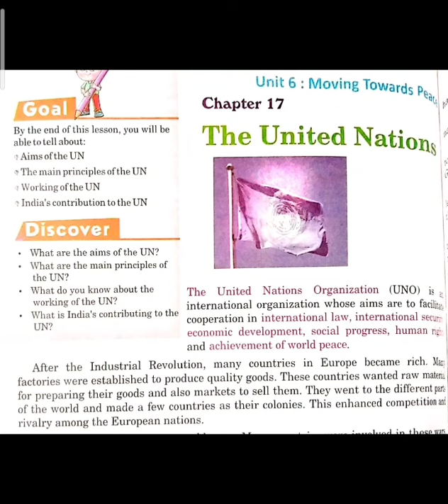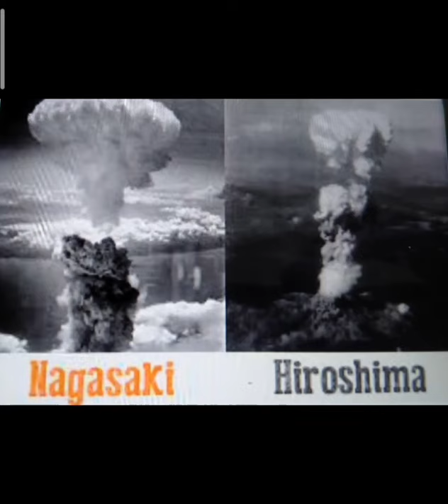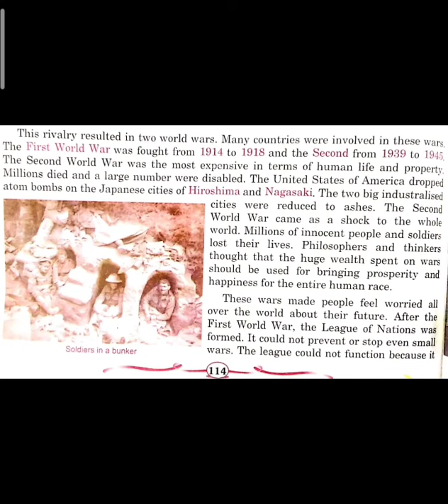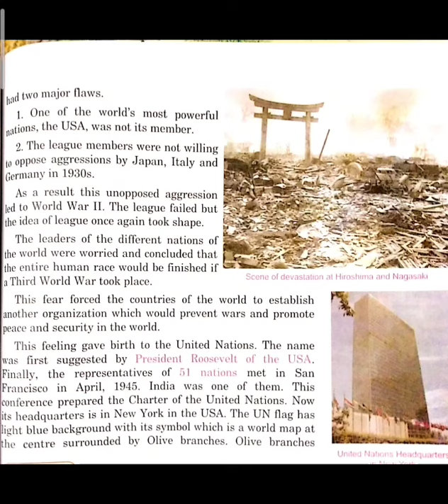Class 5, S.st, Chapter 17, Topic 1, Page no: 114, 115